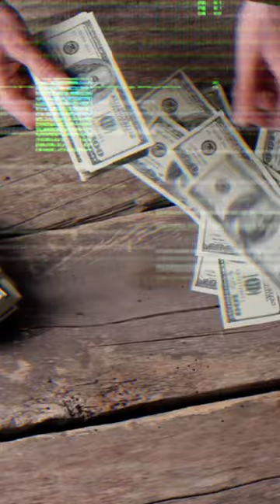Cadılar Bayramı Kutlamanın İslam'la Alakası Yoktur! | Ebu Nuh Hoca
Suudi Arabistan Veliaht Prensi Muhammed bin Selman'ın sosyal reformları kapsamında ülkede "Cadılar Bayramı" kutlamalarına izin verildi. Riyad'da bir araya gelen binlerce kişi, "Korkunç Hafta Sonu" olarak adlandırılan kutlamalara ürkütücü kostümler ve süslü elbiselerle katıldı. Biz de bu konu Ebu Nuh Hoca'nın görüşlerini sorduk.